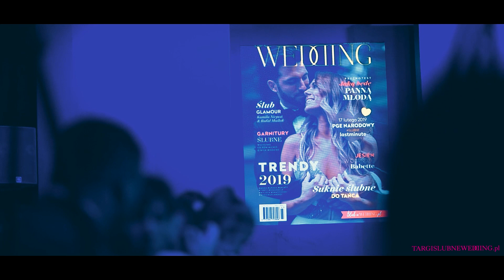PGE Narodowy - WARSZAWA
Z NAMI ZORGANIZUJESZ ŚLUB I W WESELE W JEDEN DZIEŃ!!!

Każdy może mieć świetną pozycję w mediach społecznościowych czy dynamiczną stronę internetową, ale osobiste spotkania mogą znacznie ułatwić podjęcie ostatecznych decyzji. Zamiast bezcelowo przeszukiwać kolejne witryny internetowe, możesz porozmawiać twarzą w twarz z potencjalnymi dostawcami – ludźmi, którzy służą Ci pomocą w najważniejszym dniu, więc jest to najlepszy sposób, aby upewnić się, że naprawdę „klikasz” z odpowiednim dostawcą.